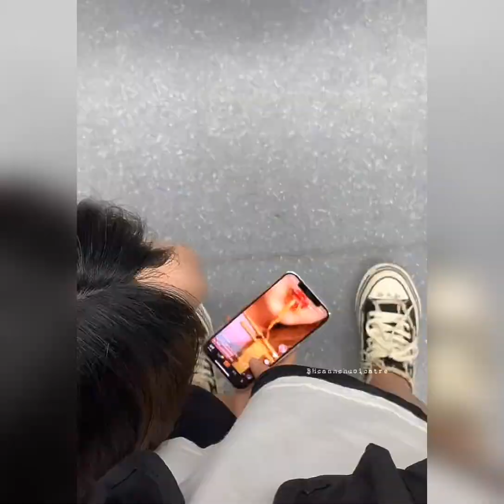[Lesbian/Bách hợp] This is True Love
Nguồn Sưu tầm : douyin
Note :
👉 Kênh sẽ hợp tác.
💀 Don't reup